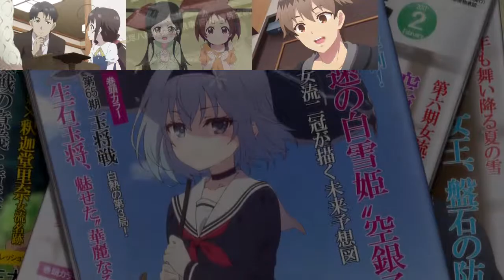Hinatsuru Ai has a Sparta Geometry Mix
雛鶴愛(This is Japanese)(orひなつるあい)

Just a remix
This might not be too good because I spend too much time on this(almost 3 week),and I want to finish it right now
(Still waiting for new episode of Adventure Time)

Source : Ryuuou no Oshigoto - every episodes
Base : Sparta Geometry Mix

20180623